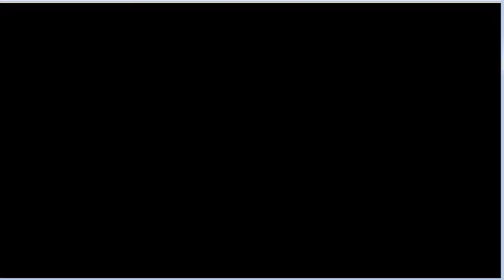Lets Play Pokemon Ash Gray (unpatched) Ep 4 onward to cerulean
Above is a Link to the New Ash Gray

Onwards to Cerulean City